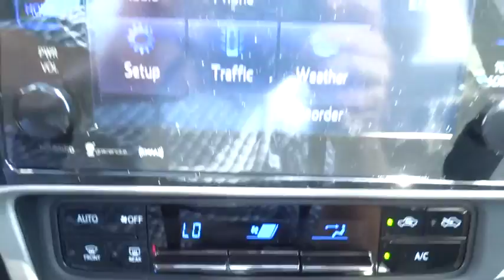2017 Toyota Corolla Live Video! Tampa, Wesley Chapel, Brandon, New Port Richey, FL Live 173958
Stadium Toyota
5088 N. Dale Mabry Highway

Reward yourself with the aggressive good looks of our 2017 Toyota Corolla XSE that's incredible in Blizzard Pearl! Plan a road trip and be on your way as you'll score up to 35mpg on the open road with our 132hp 1.8 Liter 4 Cylinder. The seamless CVT with intelligence and shift mode delivers a smooth ride that is comfortable and confident in our fantastic sedan no matter the destination!    Better than ever, our Corolla XSE slips through the air with ease. Admire the bold front fascia, alloy wheels, and multi-LED headlights. The interior features all the sporty style you crave with premium materials, push button start, sport instrumentation, a power sunroof, supportive SofTex-trimmed heated front seats, and automatic climate control. You won't miss a beat thanks to our Entune Audio touchscreen display with available connected Navigation and App suite multimedia bundle, Bluetooth, and voice command controls. You'll also enjoy plenty of space to haul your gear with a large trunk and the versatility of 60/40 split rear seats.     Our Corolla provides you with an incredible level of safety with its Toyota Safety Sense that includes a pre-collision system, lane departure alert, and dynamic radar cruise control. You'll also have a back up camera, airbags, tire pressure monitoring, and other advanced features meant to keep you out of harm's way. With striking good looks, incredible efficiency, and a reputation for reliability, our Corolla helps you go the distance!